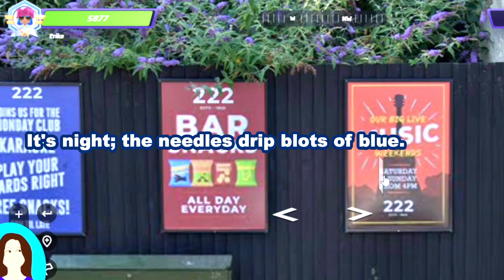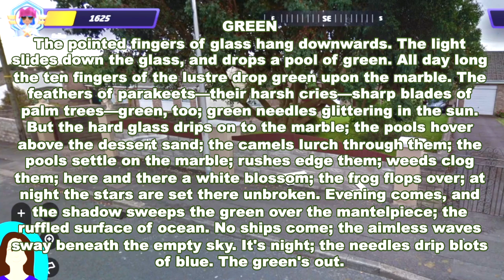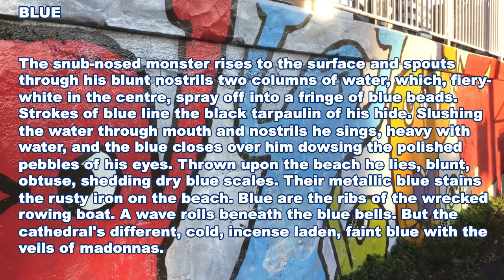Blue and green Virginia Woolf recitation with ai musicsong and geoguessr gameplay video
Hi, I'm Eriko living in Tokyo Japan.   I've been playing with AI tools a lot lately.

About Virginia Woolf:

Virginia Woolf was a renowned English novelist, essayist, and feminist who left an indelible mark on modern literature. Born in 1882, Woolf was a key figure in the modernist movement, which sought to break free from the traditional Victorian values that dominated the literary scene at the time.

Woolf's writing style was characterized by its experimental and innovative approach, which challenged the conventional narrative structures of her time. Her novels, such as "Mrs. Dalloway" and "To the Lighthouse," are celebrated for their lyrical prose, stream-of-consciousness narration, and exploration of the human experience. Her fiction often blurred the lines between reality and fantasy, creating a dreamlike atmosphere that drew readers into the inner lives of her characters.

In addition to her novels, Woolf was also a prolific writer of essays and poems. Her non-fiction works, such as "A Room of One's Own" and "Three Guineas," are considered seminal feminist texts that continue to inspire and influence contemporary feminist thought. Her poems, though less well-known than her novels, showcase her mastery of language and her ability to convey complex emotions with precision and beauty.

Woolf's legacy extends far beyond her own writing. She was a central figure in the Bloomsbury Group, a circle of artists, writers, and intellectuals who sought to challenge the social and cultural norms of their time. Her influence can be seen in the work of later writers, such as E.M. Forster and T.S. Eliot, who were inspired by her innovative approach to fiction.

Today, Virginia Woolf's legacy continues to inspire new generations of writers, scholars, and readers. Her modernist experiments, which once seemed radical and avant-garde, have become a cornerstone of modern literature. Her commitment to exploring the human experience, in all its complexity and beauty, has left an indelible mark on the literary landscape. As a novelist, poet, and essayist, Virginia Woolf's work continues to captivate and inspire, ensuring her place as one of the most important and enduring writers of the 20th century.